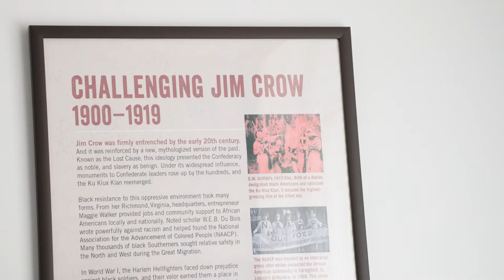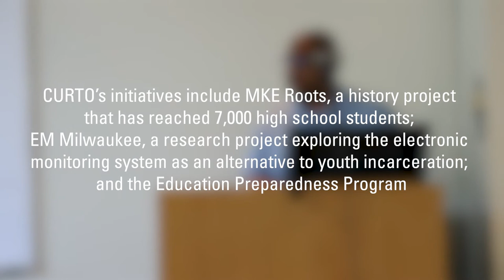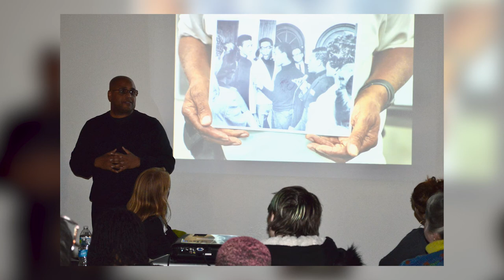Meet Rob | Difference Makers at Marquette University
Marquette University